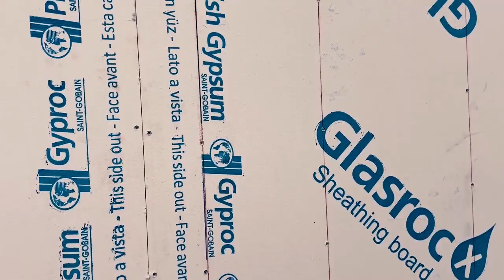Como é feito o CONTRAPISO de LAJES MISTAS em obras de steel frame?